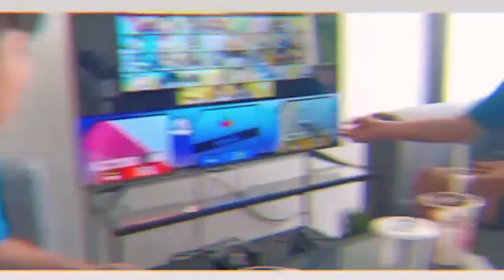Lemon Choo - Memory will never say Goodbye (Official Music Video)